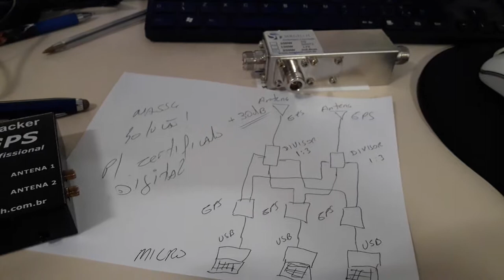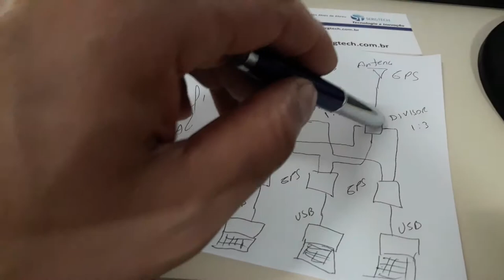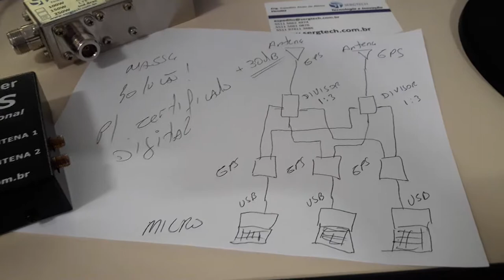OLA! A MELHOR SOLUÇÃO PARA CERTIFICADO DIGITAL SERGTECH SERGTEC